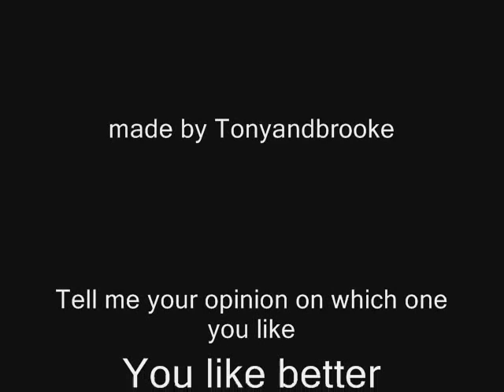love story Pop version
here's number two, this one is th epop version, which one do you like better??
Please Post comments.